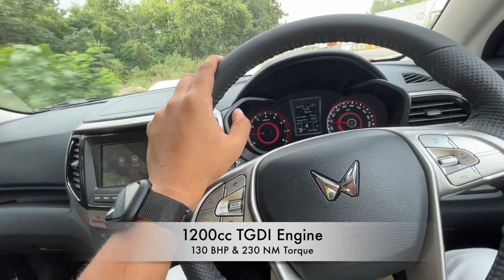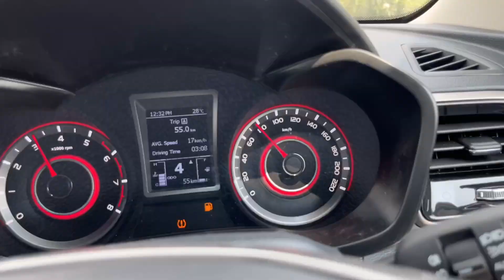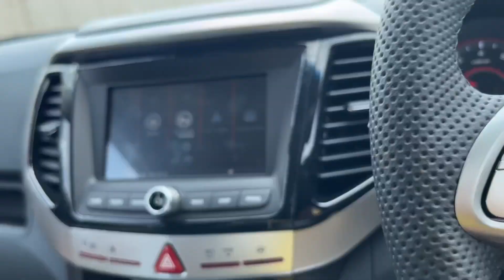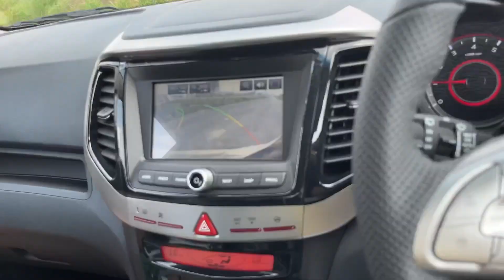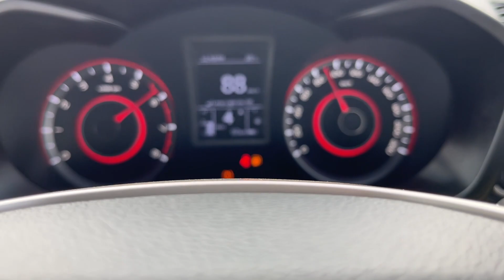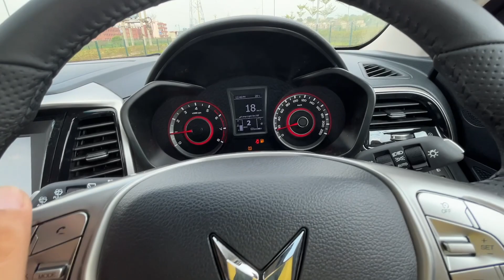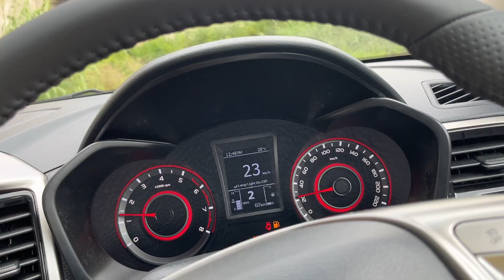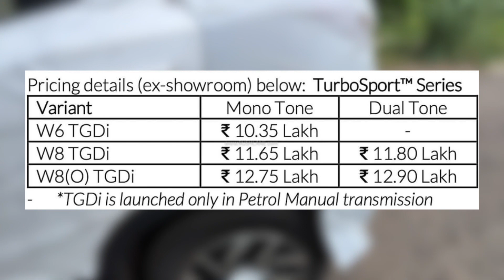1st to Drive New XUV300 TurboSport 2022 | Fastest SUV 👌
1st to Drive New XUV300 TurboSport 2022 | Fastest Suv 👌